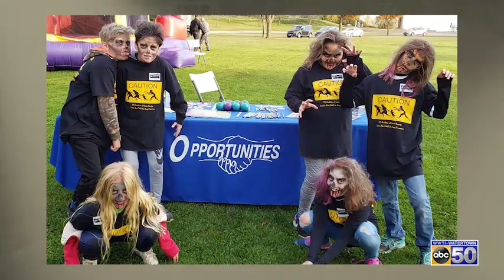Living Local: Up! Coalition of Lewis County